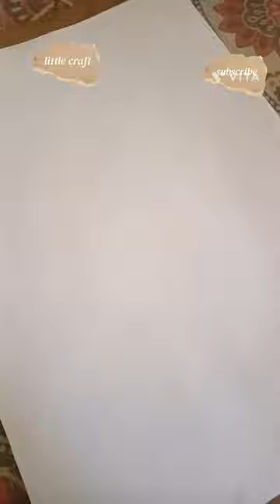Disaster Management Poster making//For class 8,9//by Little craft